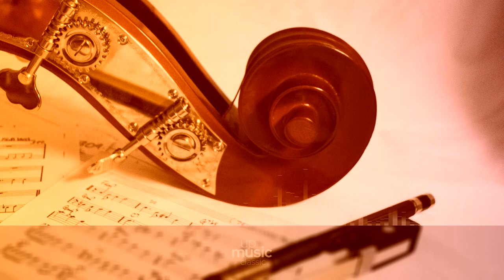Enigma variations, Op. 36 - Variation XI (Allegro di molto) G.R.S., by Symphony Orchestra ∙ upmusic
Elgar Enigma variations, Op. 36

Edward Elgar composed his Variations on an Original Theme for Orchestra ("Enigma"), Op. 36, commonly referred to as the Enigma Variations, in 1898–99. It is a set of fourteen variations on a hidden "theme" that is, in Elgar's words, "not played". It is Elgar's best-known large-scale composition, for both the music itself and the enigma behind it. Elgar dedicated the piece to "my friends pictured within", each variation being an affectionate portrayal of one of his circle of close acquaintances. The people portrayed in the variations include Elgar's wife Alice, Augustus J. Jaeger and Elgar himself. The enigma is the hidden theme, which has been the subject of much speculation. Various musicians have proposed theories for what melody it could be, although Elgar did not say that that his "theme" was a melody. The enigma could be something else, such as a symbol or a literary theme. Elgar accepted none of the solutions proposed in his lifetime, and took the secret with him to the grave. After its 1899 London premiere, the piece achieved popularity and was performed internationally. It has been recorded over 60 times.

Composer: Edward Elgar
Form: Theme and Variations
Instrument: Orchestra
Period: Late 19th century